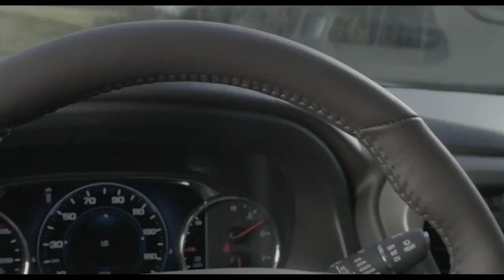2016 GMC Acadia Exterior, Interior Второе поколение Джи Эм Си Акадия